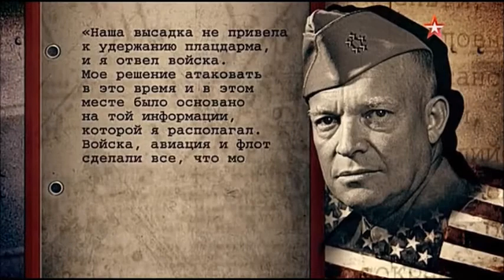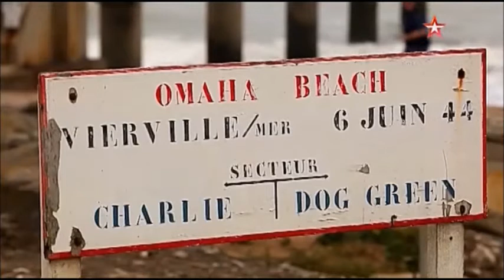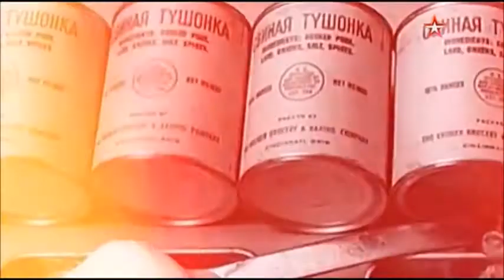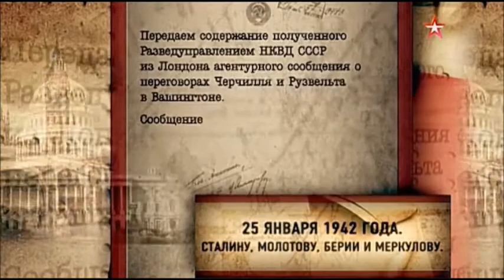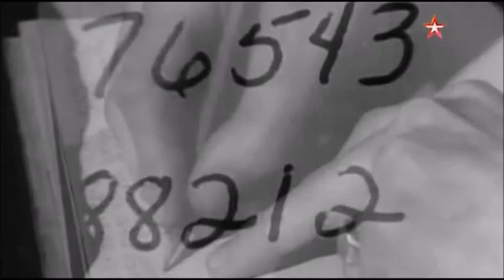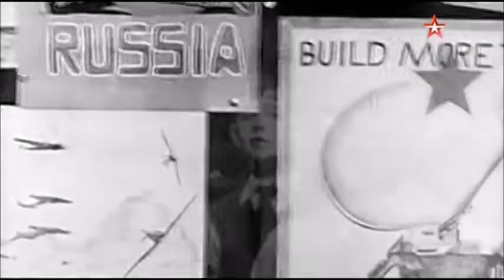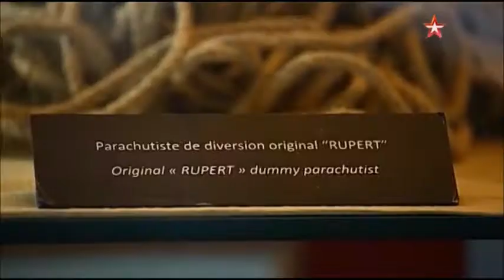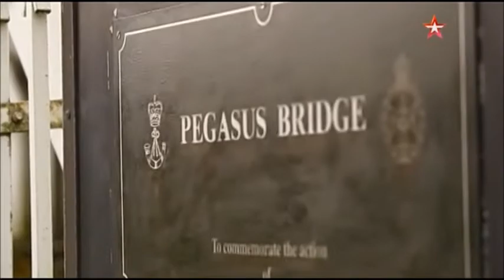Секретная папка 03 серия Второй фронт